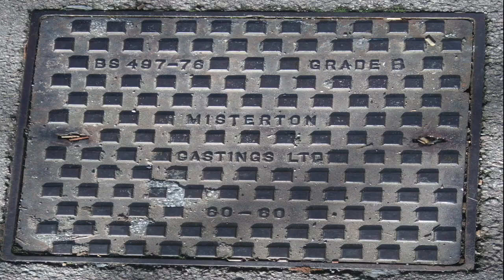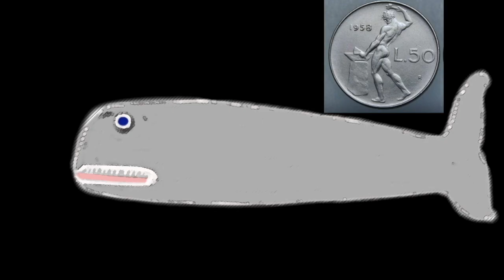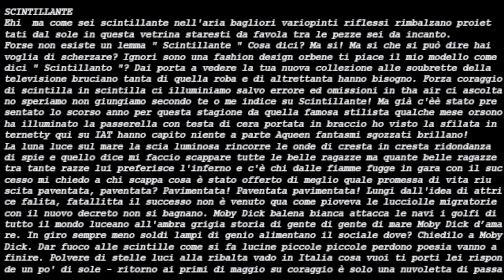rimuda Scintillante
Maggior parte delle immagini sono opere che ho realizzato durante la sessione autunno/inverno alla Printing Class WMC nel 2014